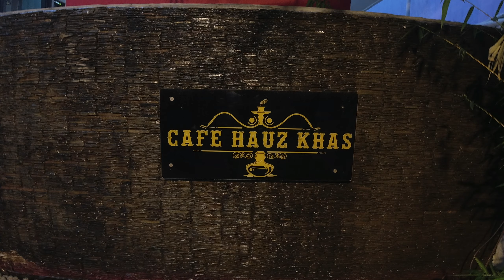Cafe Hauz Khas | SK GLOW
Cafe Hauz Khas

Location - Sy.No.22/2 Kaggalipura Village South Taluk, Uttarahalli Hobli, Bengaluru, Karnataka 560082.